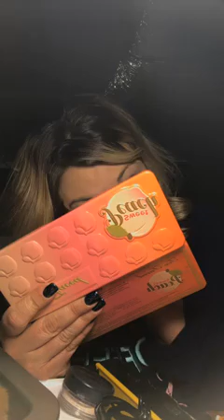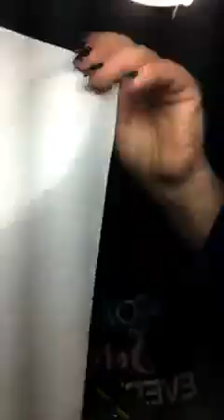Let's do some makeup at 11pm 😳 | The Wanelda Diaries